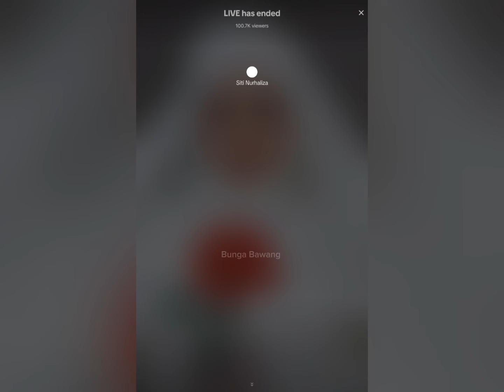Aafiyah Berbisik Dekat Ibu Nak Pergi Tandas, Nak Membuang Hajat Ke Tu? 😂